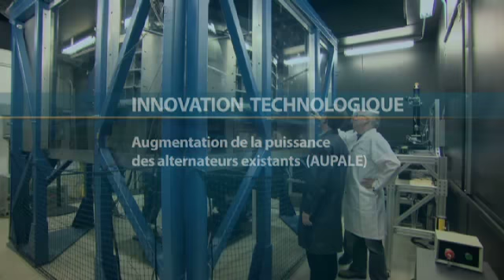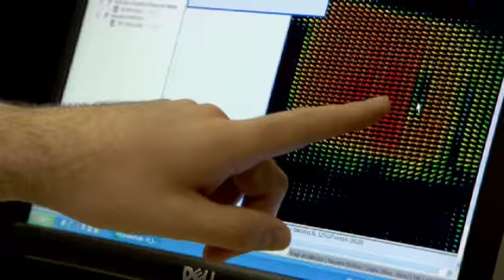Tirer davantage de performance et de puissance des équipements de production d'électricité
Depuis 2002, une équipe d'experts, principalement de l'Institut de recherche d'Hydro-Québec (IREQ), est réunie dans le cadre du projet AUPALE (Augmentation de la puissance des alternateurs existants), sous la direction du chercheur Claude Hudon. Le but : chercher à augmenter la puissance des alternateurs déjà en place dans les centrales sans réduire leur durée de vie.